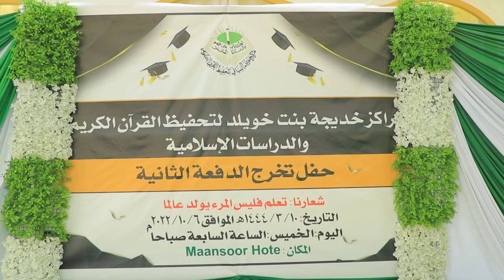Madarasada Markisul Khadiija Oo Munaasibadii Ugu Balaadhnayd U Qabatay Arday Qalin Jabisay